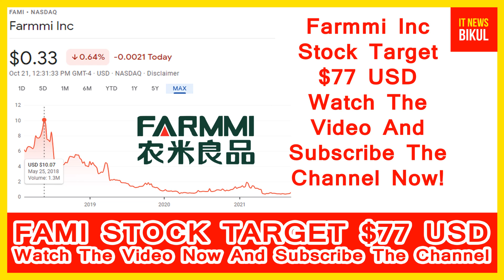FAMI Stock - Farmmi Inc Stock Breaking News Today | FAMI Stock Price Prediction | FAMI Stock Target